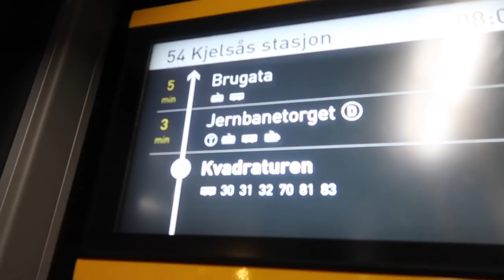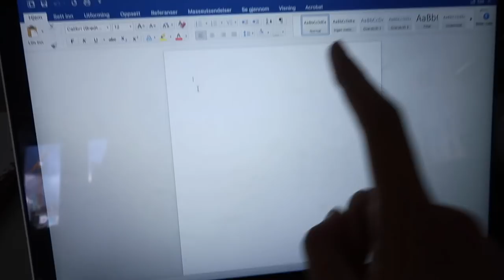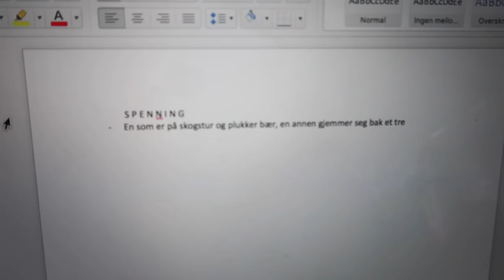MIN SKOLERUTINE || EN DAG PÅ MP!!